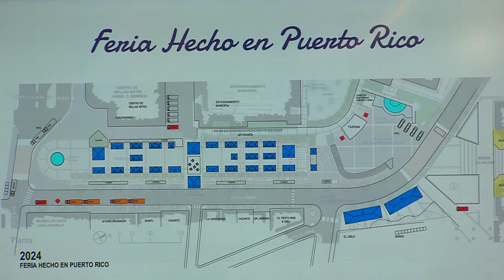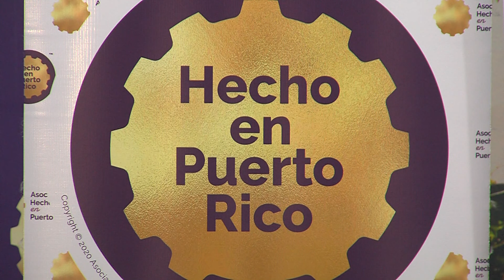Regresa la Feria Hecho en Puerto Rico 2024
La Asociación Hecho en Puerto Rico (HEPR) anuncia la celebración de su ya esperada Feria Hecho en Puerto Rico 2024, un evento que reunirá lo mejor de la producción local y brindará un espacio para celebrar la creatividad y el talento puertorriqueño. El evento, presentado por la Compañía de Turismo de Puerto Rico, tendrá lugar en el Paseo de las Artes en Caguas, los días sábado 7 y domingo 8 de diciembre, y contará con una agenda artística y cultural diseñada para toda la familia.

La Feria Hecho en Puerto Rico es el evento cumbre de la organización y un punto de encuentro donde se exhibe lo mejor de los productos y servicios hechos en la isla. Este año, socios y patrocinadores de HEPR tendrán la oportunidad de conectar directamente con los consumidores, en un espacio que destaca la calidad, diversidad e innovación de las empresas puertorriqueñas. Además de fortalecer la relación entre las marcas locales y sus consumidores, la feria promueve el desarrollo económico de la isla, proporcionando una plataforma única para proyectar el talento y creatividad de nuestras industrias.